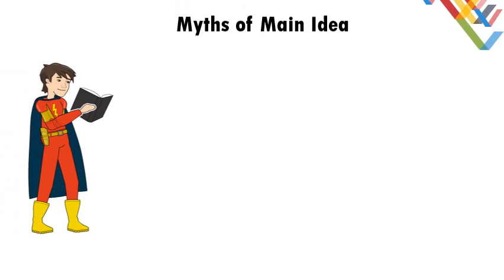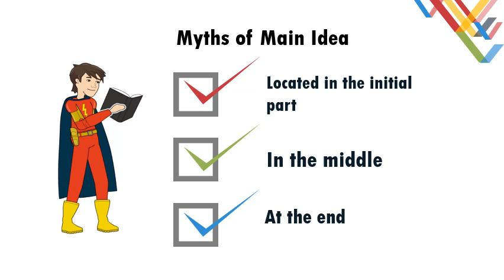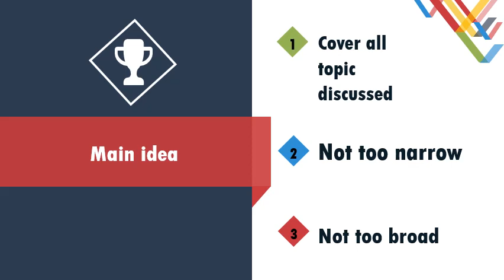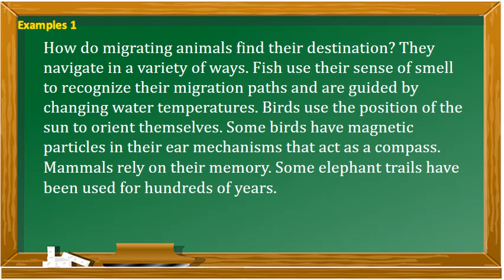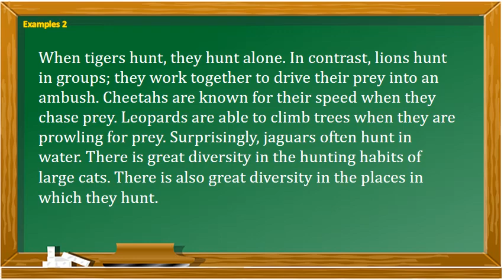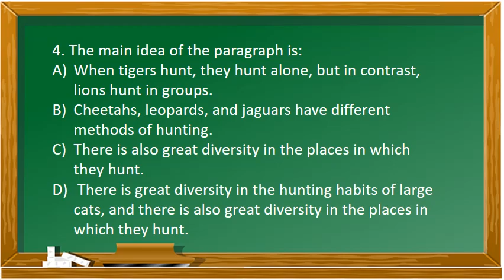Summary - Making Inferences - Main Idea (Unstated)